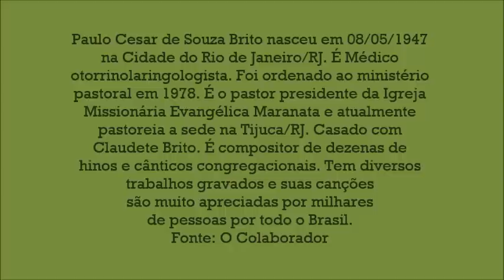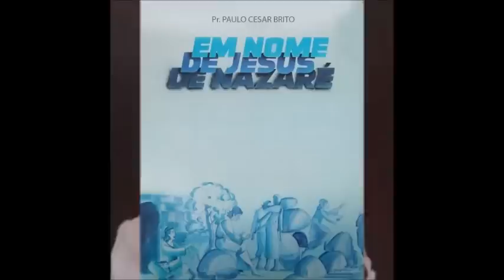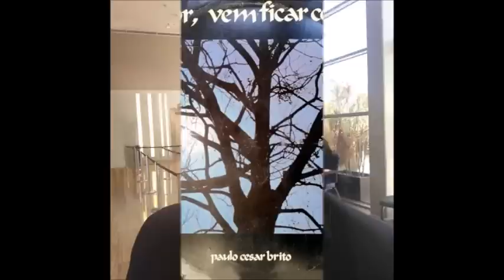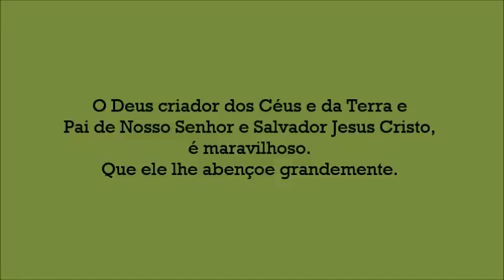Grandes Louvores de Paulo Cesar Brito.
OS LOUVORES MAIS OUVIDOS DE PAULO CESAR BRITO.

Lista das Músicas:
Vinde Após Mim
Bartimeu
Em Nome de Jesus de Nazaré
Toque por Mim
Somente Cristo
Infinitamente Mais
Foi Graça
Deus tem um Plano
Creio em Deus
Meu Desejo
Confia em Deus
Espere um Pouco Mais
Eu já Decidi
Confio em Deus
Senhor vem Ficar Comigo